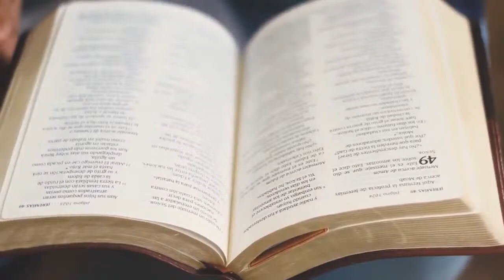Testimonio Rodrigo Abed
Testimonio Rodrigo Abed Domingo 23 de octubre del 2022